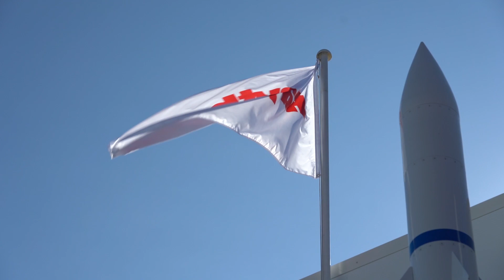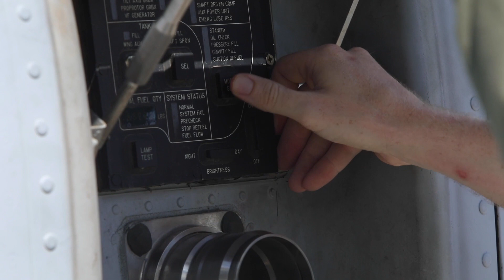The rise of military AI and machine learning (Studio)